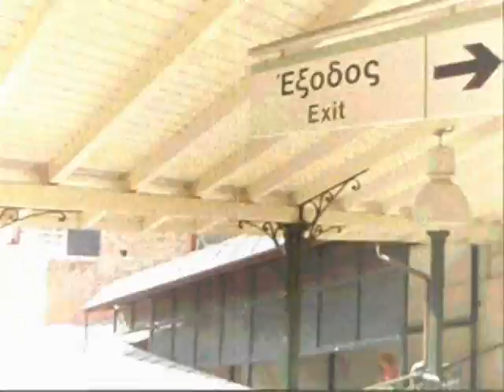I'm Getting Outta Here attilio panissidi III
Doesn't everyone, at some time, just want to get away. It is a big world and this video was filmed in Naples, Italy and Piraeus and Athens, Greece. Original Song by Attilio Panissidi from the CD, EVERYTHING IS HOPELESS (2009). ASCAP vortex of love music